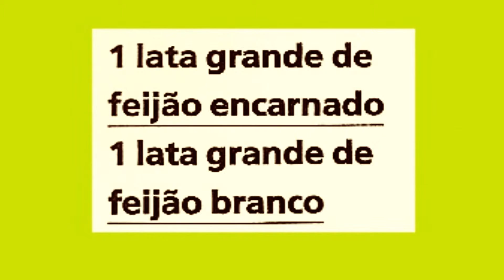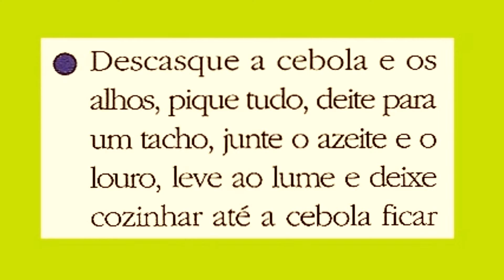FEIJOADA DE DOIS FEIJÕES COM ENCHIDOS - RECEITAS